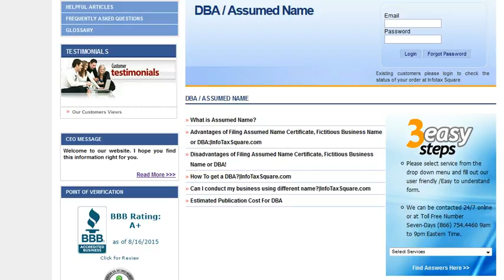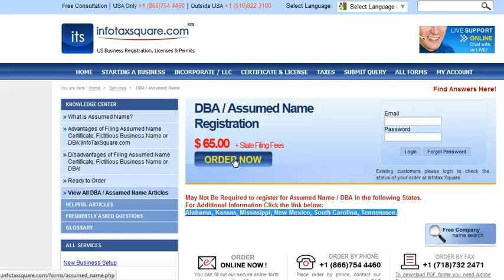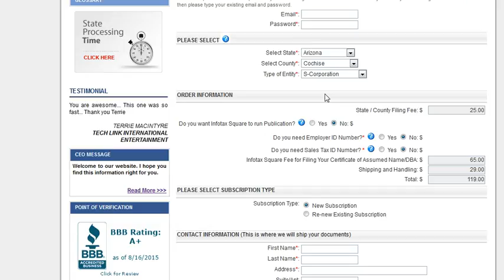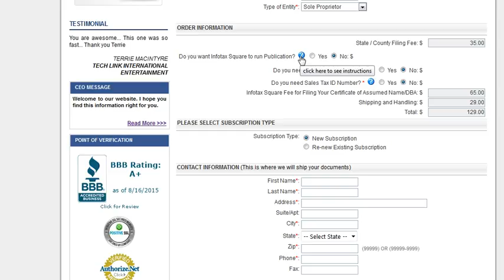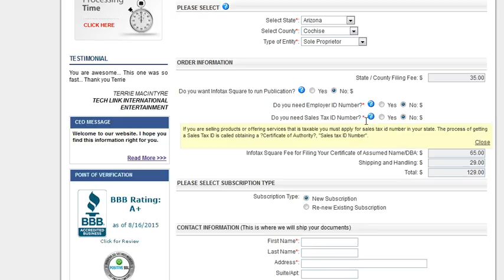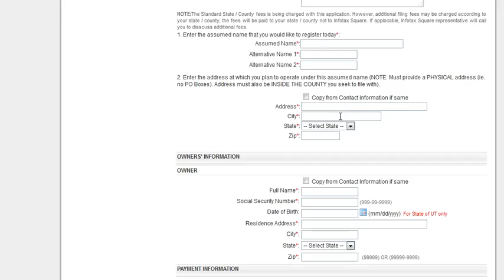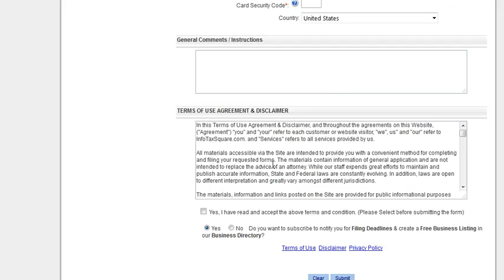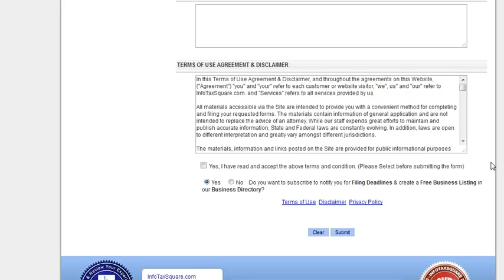How to apply to register a DBA/Sole Proprietor?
InfotaxSquare.com can help you obtain Assumed Name Certificate, Fictitious Business name, DBA, Trade name, Fictitious name permit,fictitious name business in your State or County. Free Consultation. Apply Online 24/7.